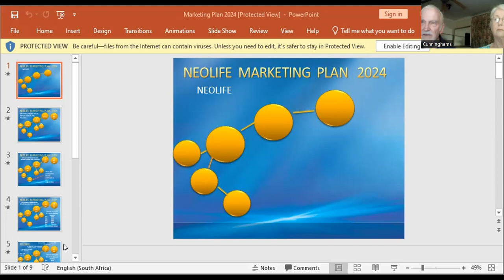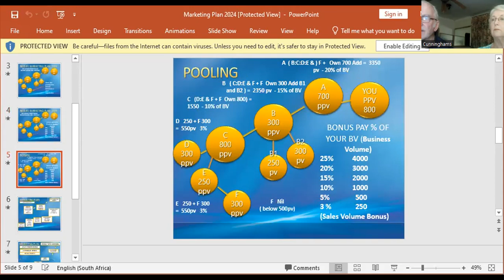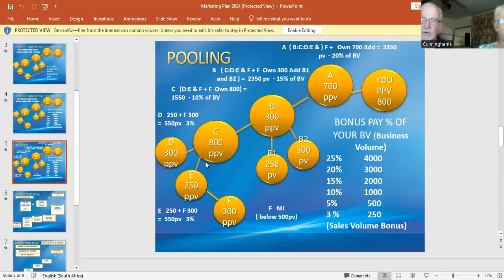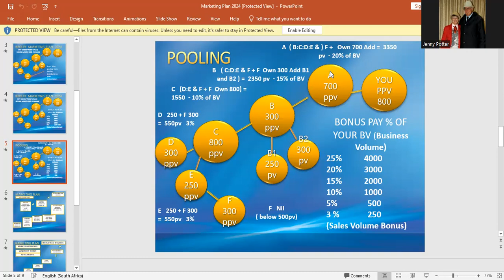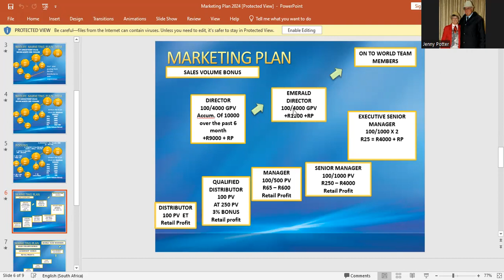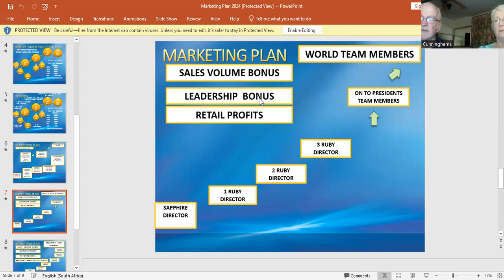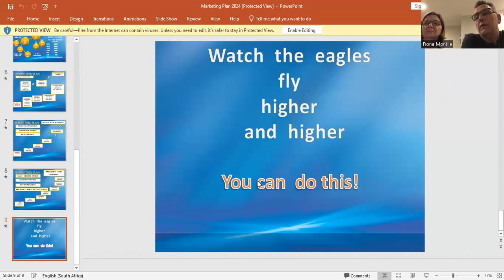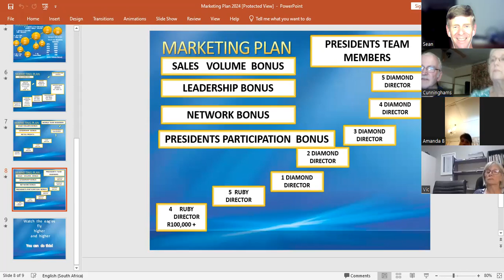Wednesday cycle training